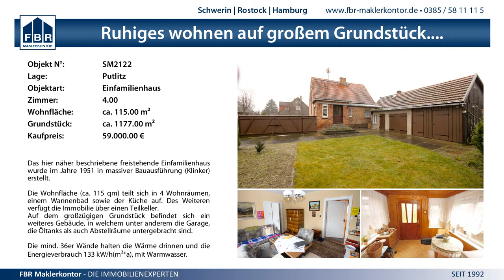1:2 Neumühler SV 1946 vs. SG Dynamo Schwerin - 4.4.2015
MV Landesliga West Männer - 1:2 Neumühler SV 1946 vs. SG Dynamo Schwerin - 4.4.2015